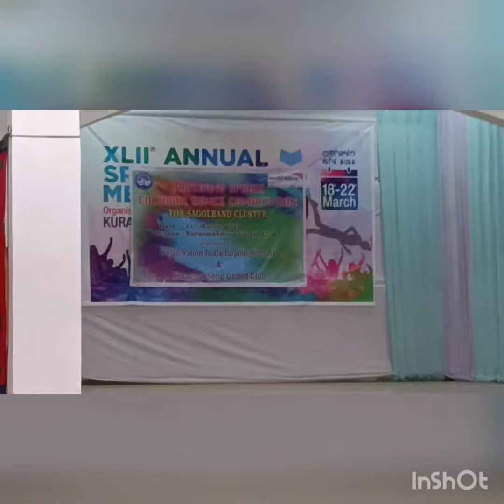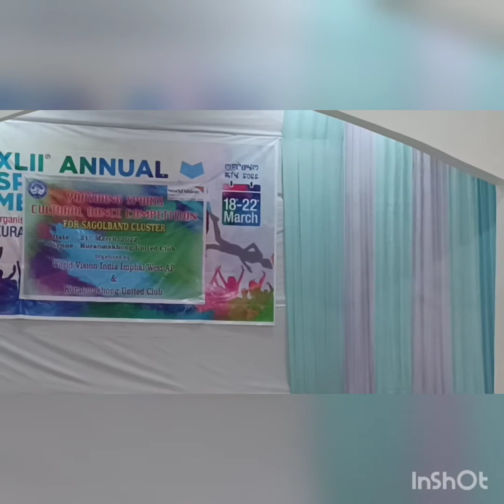WORLD VISION MANIPUR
Kuber Athokpam